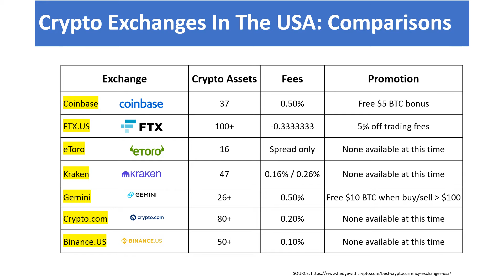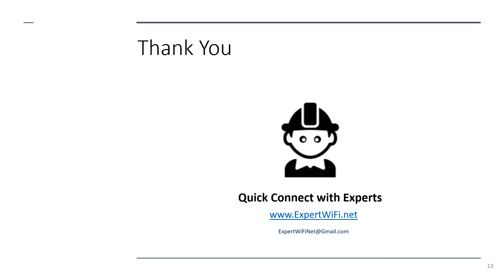Best US Crypto Exchanges Jun '2022